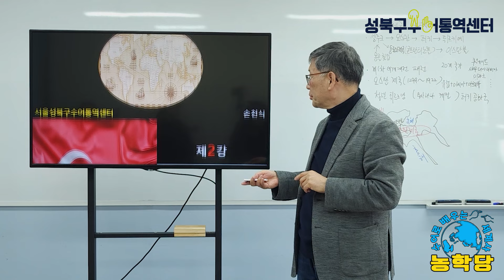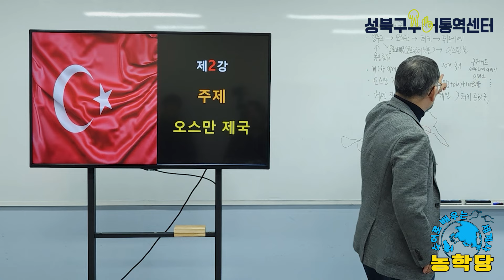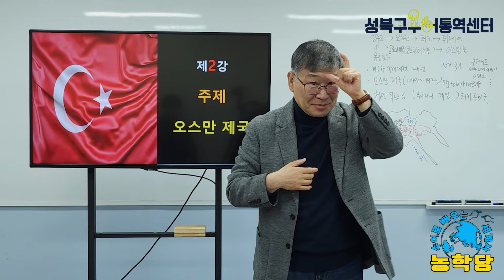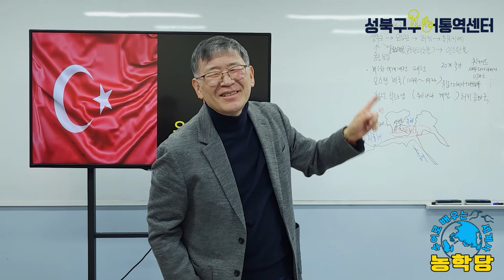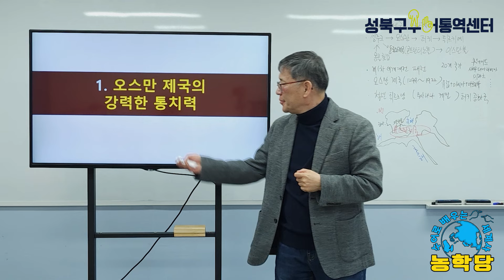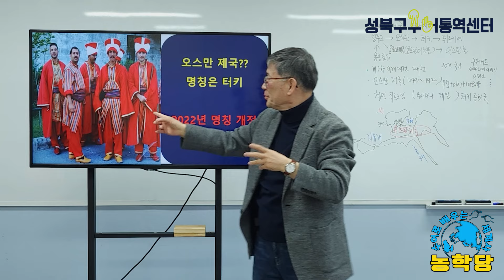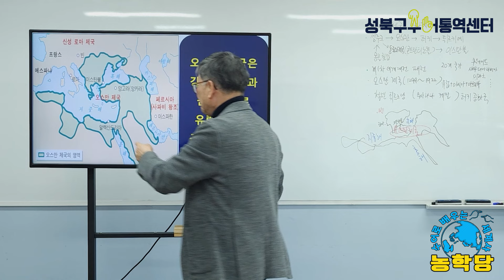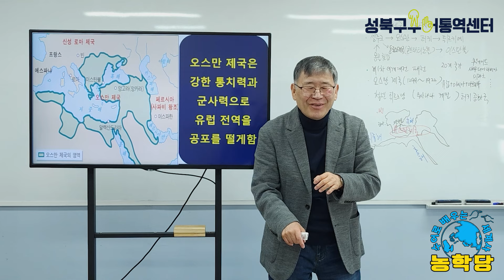농학당 ｜세계사 오스만제국 1부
성북구수어통역센터 농학당 ｜세계사 오스만제국 1부

성북구농학당에 오신 것을 환영합니다♥
역사공부가 버거울 때 수어로 역사를 배우는 것이 어떨까요?
너무 재미있어서 빠져들고 저절로 공부까지 된답니다.

■ 참고문헌과 인터넷 자료
- 벌거벗은 세계사(2023) [경제편] 세계사제작팀, 교보문고

★ 성북구수어통역센터 채널의 모든 영상은 직접 제작한 영상물로써 협의없이 영상을 무단으로 사용하거나 다운로드 받아 배포할 시 법적조취를 취할 수 있으며, 피해보상을 청구할 수 있습니다. ★